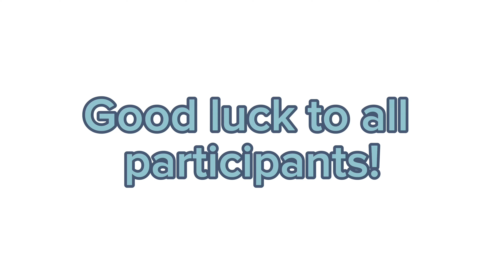Fake collab contest || CLOSED❌ || Read description for more info!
✨This fake collab contest is officially open!

You will be judged by the quality and the amount of effort placed in the video!

🏆PRIZES:

🥇1st place winner will:  receive an artwork of their oc, four features in future videos, an oc edit, be my friend (if u want or if you aren’t already my friend) and 10 subs from me.

🥈2nd place winner will: receive 2 oc edits, 2 features in future videos, a shoutout (with the edits) and 5 subs from me.

🥉3rd place winner will: receive 1 oc edit, 1 feature in a future video, 2 subs from me and a shout out along with the edit.

Anyone who participates, REGARDLESS of whether or not they place top three, will get one free edit of their oc as a thank you for joining 💕

There is no deadline as of now! So just have fun, And good luck! (Thumbnail is on community post)

Song name: On the floor
Apps used: Cap cut, alight motion, Ibis paint and gacha life.
Time taken: 17hrs and 45mins

Call me Ej, Sleepy, or Dreamer🫶